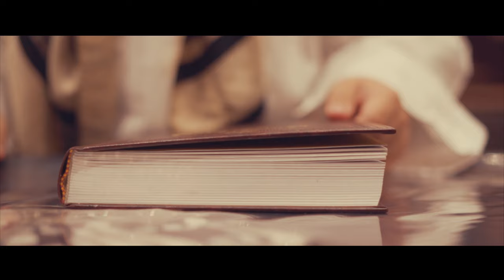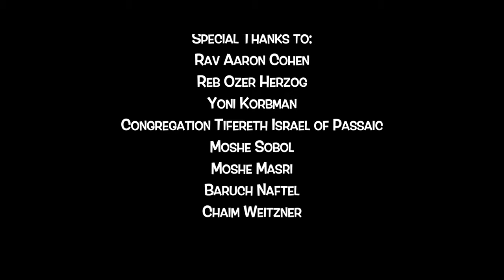Uteshuva - Hillel Kapnick | הלל קאפניק - ותשובה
Many know of Hillel Kapnick as a music producer working out of Uptop Recording Studios in Monsey, NY or as a popular One Man Band/Singer & DJ enhancing events throughout the US. Well aside from those businesses, Hillel is also a budding singer/songwriter. To date, he has released close to 10 singles and has been featured on a number of albums, but due to his work producing music for other artists, there hasn’t been a release from him in quite a while. Luckily the wait is finally over!

Presenting: "The Elul EP", featuring 5 songs to help you get in the mood for the upcoming Yomim Noraim. Joining Hillel on this timeless production are the talented Nochi Krohn, CD Eichler (of A.K. A. Pella fame), violinist Pesach Nestlebaum,and singer Baruch Naftel.

This music video features the first song on the Elul EP, "Uteshuva"

Two of the songs on the EP were composed by Hillel himself. The song "Ani Ledodi" was written by a new composer making his way into the jewish music scene named Yudi Teichman. "Achas Shoalti" was composed by singer Baruch Naftel.

What adds to the uniqueness of this production is that the music for the EP was recorded in Monsey, Israel, and Nashville. So start your Elul off on the right foot, with the Elul EP!

The EP is available for Download & Streaming at all of your favorite Online Music Distributors

Recorded @ Uptop Studios (Monsey, NY)

Video Produced By: Yonatan Vinnik - Vincline

Cover Design: Yonah Laster
Mixed By: Nochi Krohn
Backing Vocals: CD Eichler

Choir:
Baruch Naftel
C.D. Eichler
Shmuel Braun
Hillel Kapnick

Special Thanks To:
Rav Aaron Cohen
Reb Ozer Herzog
Yoni Korbman
Congregation Tifereth Israel of Passaic
Moshe Sobol
Moshe Masri
Baruch Naftel
Chaim Weitzner